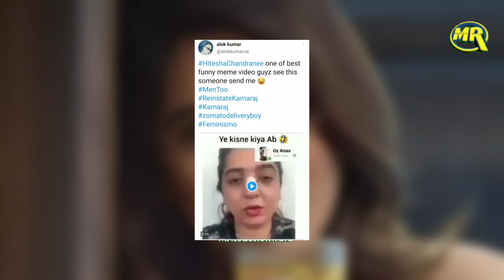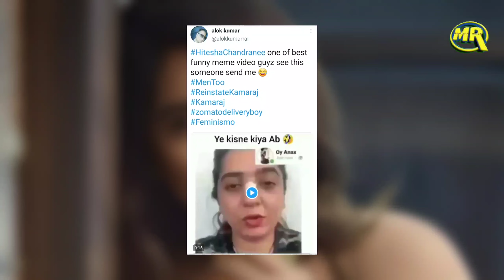Zomato Delivery Boy Case: Hitesha Viral Video| जोमाटो डिलीवरी बॉय मामले वाली लड़की का वीडियो वायरल